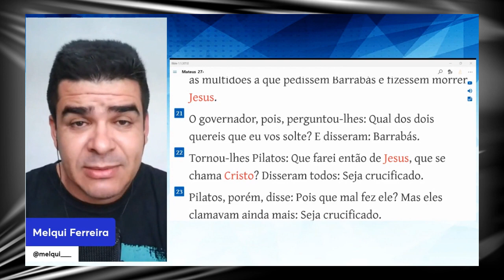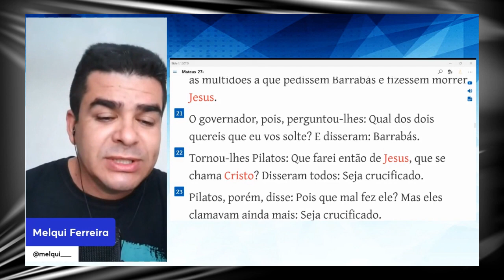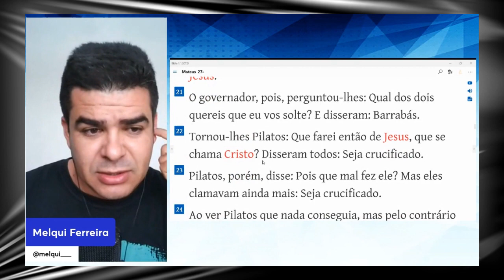JESUS PERDEU A ELEIÇÃO